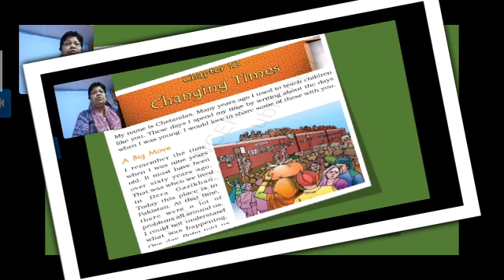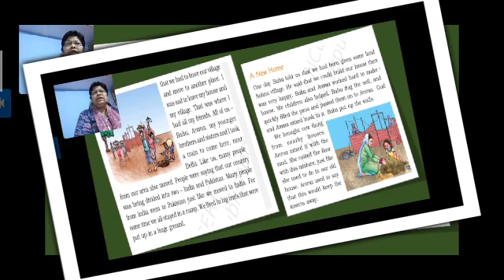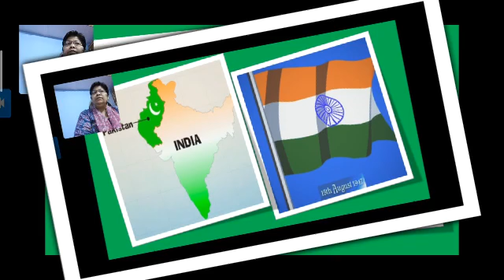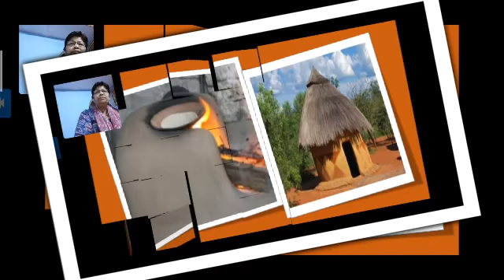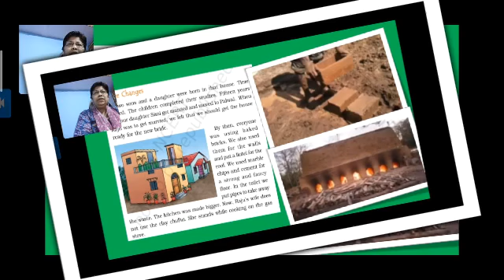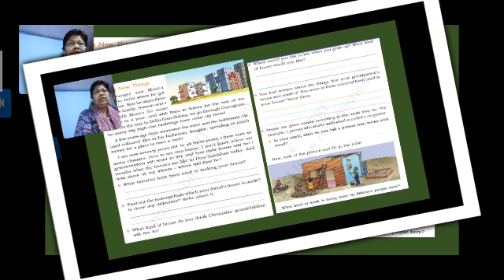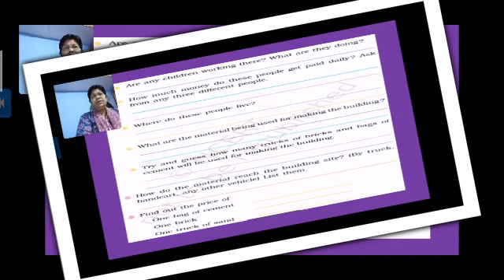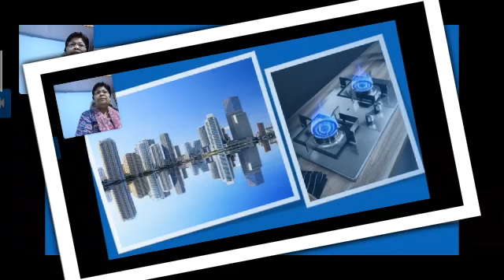CLASS-4 EVS CH-12 CHANGING TIMES